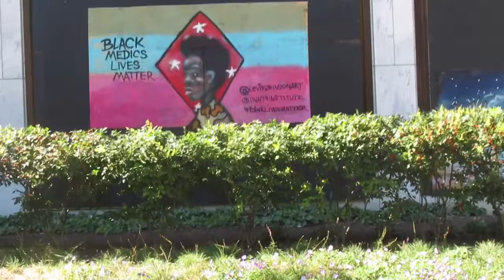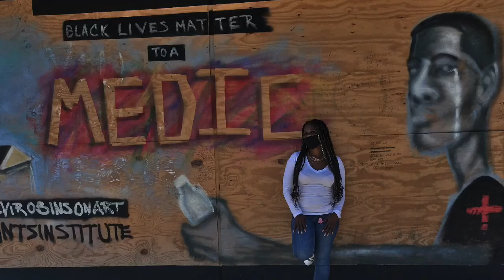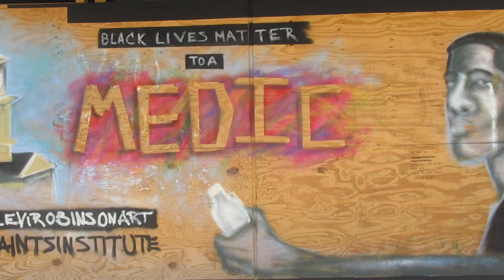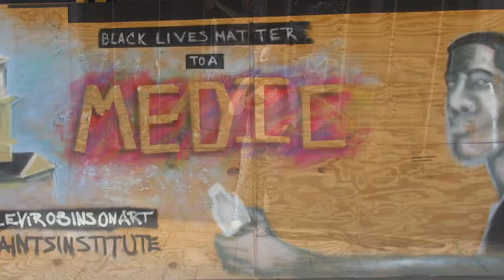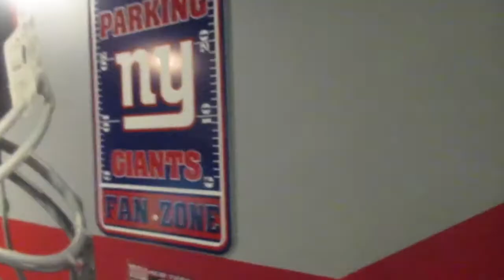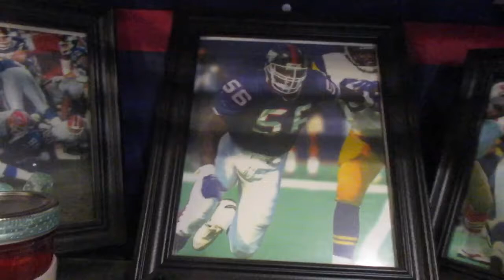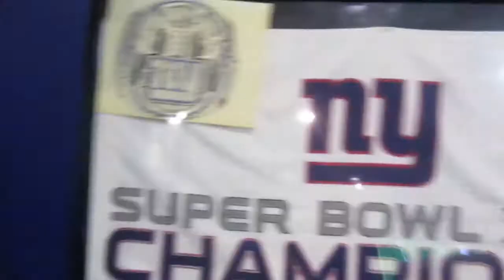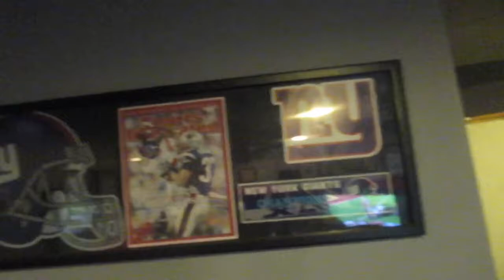WE SAW THE GIANTS MAN-CAVE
Part 4